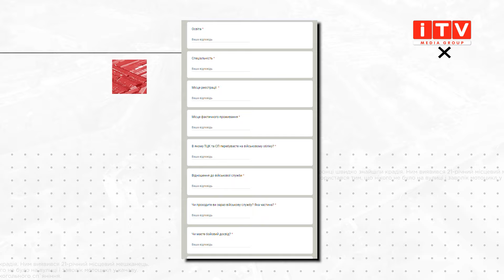Шукають добровольців для служби у "елітному" загоні НГУ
Стати бійцем "елітного" загону тепер може кожен. Ще з далекого 2014 року, а згодом з початком повномасштабної війни вони активно беруть участь у найзапекліших протистояннях ворогу. Вони - бійці окремих загонів спеціального призначення "Омега" Національної Гвардії України. Нині ж "двері" загону відчинені для бажаючих обороняти свою рідну землю та спільними зусиллями нищити ворога. Про підготовку своїх бійців, забезпечення та про те, як потрапити до загону - розповість наша Софія Капінос.